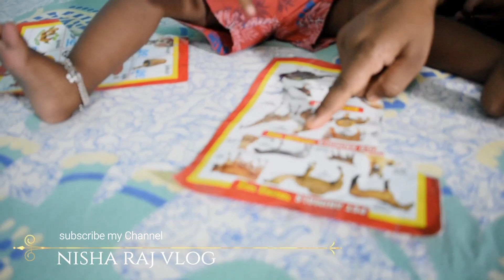घर,पढ़ाई,चैनल और बच्चे कैसे माइनेज करती हूं | how do I manage baby, YouTube and other work